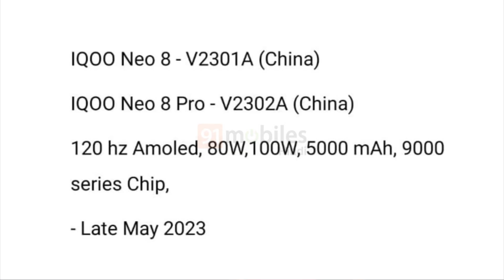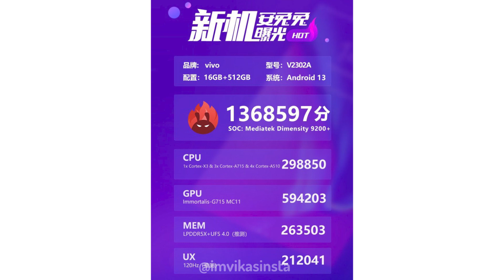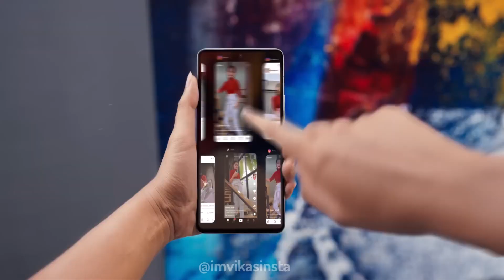iQOO Neo 8 Pro Specifications Leaked: Expected Price & Other Details !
Check out to know them at the iQOO Neo 8 Pro specifications and more.

Keyword/Queries
iqoo neo 8 pro gsmarena,
redmi note 8 pro vs iqoo neo 6,
iqoo neo 6 vs oppo reno 8 pro camera test,
iqoo neo 8 tamil review,
iqoo neo 8 series,
iqoo neo 8 leaks,

Cheers 😍😍